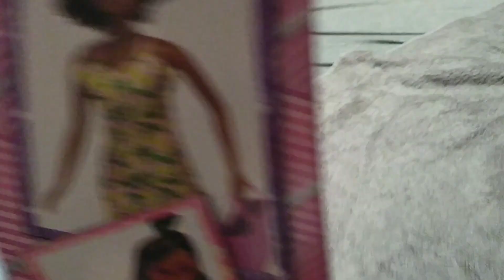Steffi Love (Curly Afro and glasses)